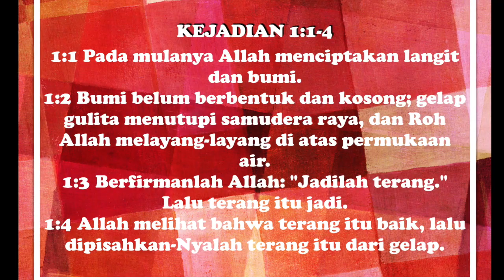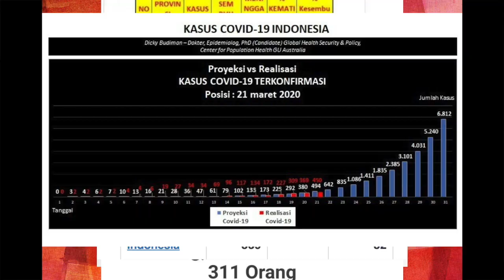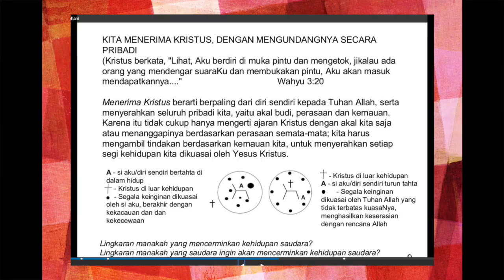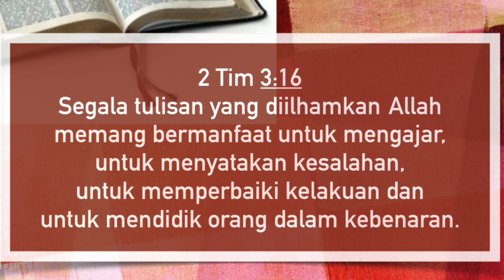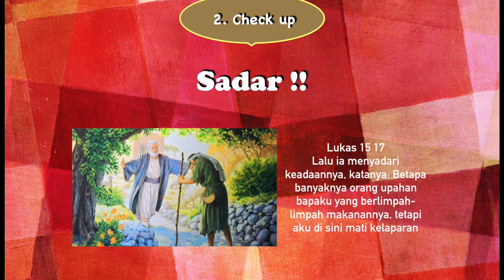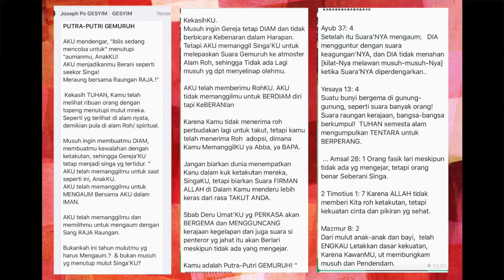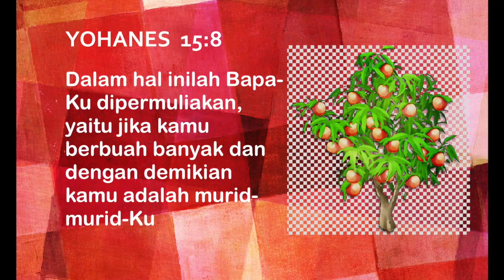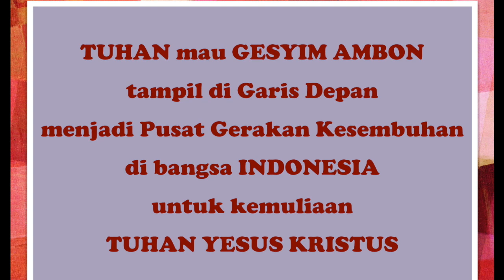Pdm dr Suzanna Ndraha SpPD KGEH: THE LIGHT RULES THE DARKNESS